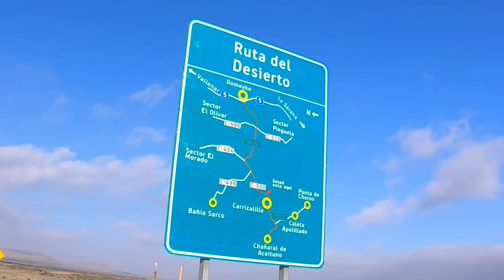Mein erster Tag in der Atacama-Wüste - Motorradreise 3, F. 58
Heute erreiche ich die Atacama-Wüste, die mich dank Klimaphänomen El Niño in unglaublicher Schönheit empfängt.

Unterstütze mich, wenn Dir meine Videos gefallen. Damit hältst Du meine Reisedokus am Leben

📖 Hallo, ich bin der Ruti. 2019 habe ich meinen Motorrad-Führerschein gemacht, mir eine Yamaha Ténéré 700 gekauft und bin damit nach Afrika gefahren bis Corona mich in den Wartestand versetzte. Nach 4,5 Monaten kehrte ich mit einer Sonderfähre der Botschaft zurück nach Europa, blieb aber im Süden, die meiste Zeit in Portugal. Erst ein Jahr später als geplant kam ich zurück nach Deutschland. Wenig später sind Luzy - so heißt mein Motorrad - erneut aufgebrochen und haben in 3 Monaten die Adria umrundet. Nun geht es übern großen Teich für Reise Nummer 3.

Wenn Du die Musik in meinen Videos cool findest und sie auch verwenden willst, kannst Du Dich über diesen Link anmelden
Als Prämie bekomme ich dann einen Freimonat. Also auch ein Weg, mich zu unterstützen, damit ich noch viele Videos machen kann.

🎬 Die Videos erstelle ich mit diesem Equipment:

GoPro 7
GoPro Vlogging-Cage
GoPro Mikrofon-Adapter
Rode Mikrofon für GoPro
GoPro Max
Drohne Autel Evo Nano
Insta 360 Selfiestick
DJI Osmo Pocket
Windschutz für Osmo Pocket
Unterwassergehäuse für Osmo Pocket
Schnitt mit Final Cut Pro auf MacBook Pro i5, 16GB Ram